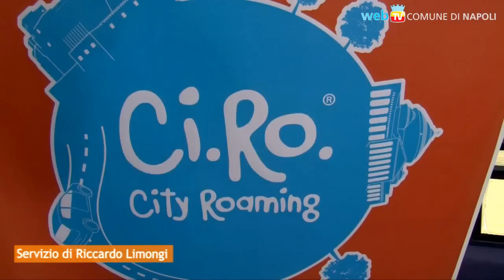Parte la sperimentazione del car-sharing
Redistribuire razionalmente il traffico e realizzare un decentramento amministrativo: parte dal 1° marzo il Ci.Ro. City Roaming - Nuova Mobilità Urbana.